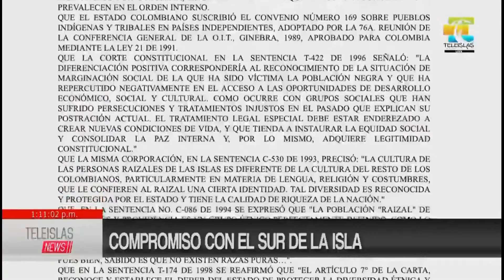TeleislasNews I Compromiso con el sur de la isla